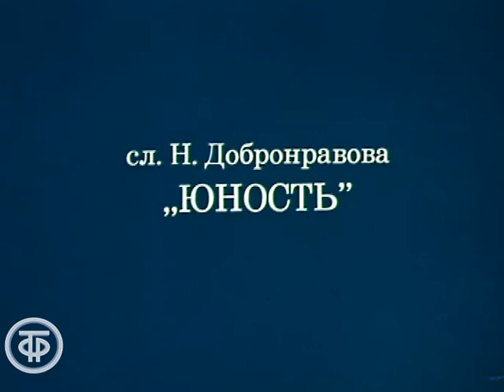Полад Бюль-Бюль оглы "Юность" (1977)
Полад Бюль-Бюль оглы "Юность"

Популярный азербайджанский эстрадный певец и композитор Полад Бюль-Бюль оглы поет свою песню “Юность” на стихи Николая Добронравова.

из к/пр. "Песни Полада Бюль-Бюль оглы",